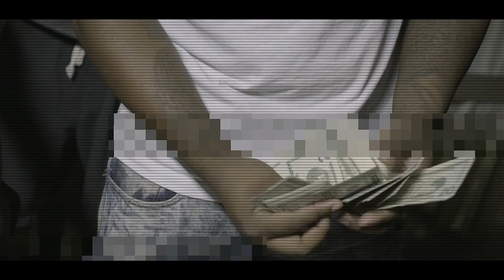TeezyTee - Purge Ft GMB Mondo x FGEKidd x GMB Addy (Music Video)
shot by @junglefilmz